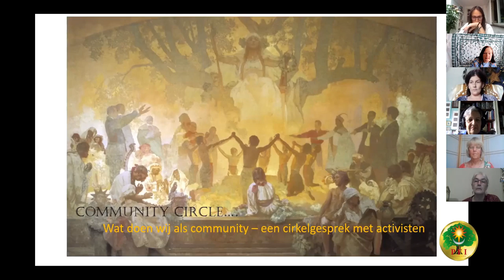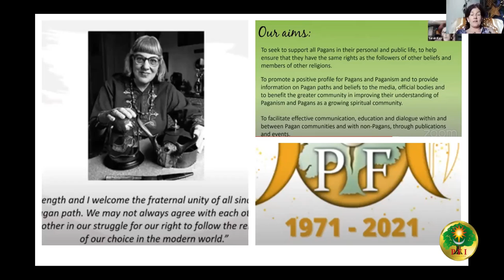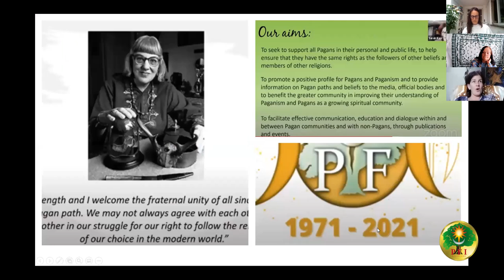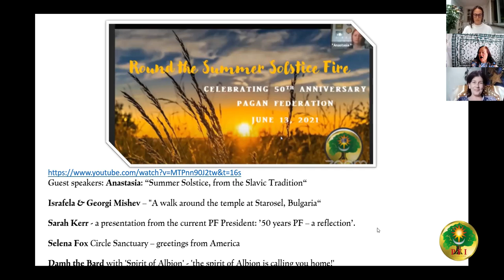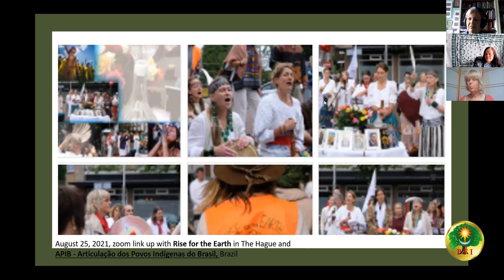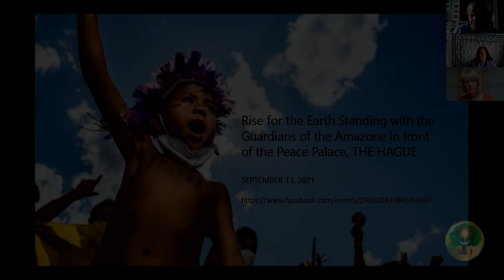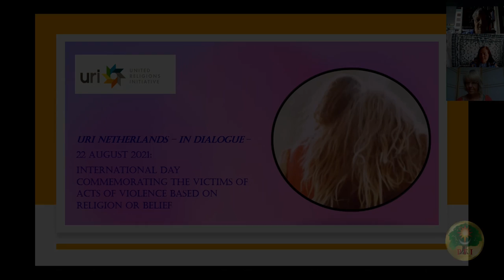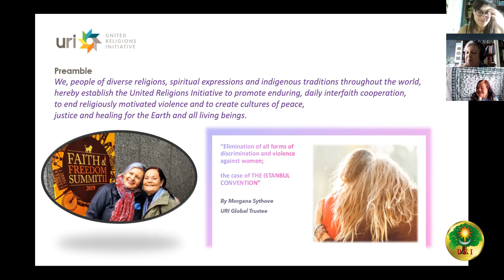PFI-NL Herfstontmoeting 2021: Community Circle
0:00 Morgana: Introduction
 2:59 Sara Kerr: 50 years of PF, UK
15:54 Morgana: Parliament of Religions
18:19 Sara Kerr: importance of pagan voices to be heard
19:29 Morgana: samenwerking PF en PFI
20:44 Morgana: introductie Joke Steenvoorden
21:13 Joke: Rise for the Earth, NL (1)
33:40 Morgana: het is heel breed
35:29 Joke: Rise for the Earth, NL (2)
36:29 M: belang van media
37:36 Joke: actie bij Vredespaleis, Den Haag
38:50 M: belang van actie
39:23 J: wetsvoorstel Brazilië, geboorterecht
40:27 M: inheems in Nederland
41:55 M: introductie Carola
42:34 C: United Religions Initiative, NL
48:56 M: werken op thema
50:36 C: spel
51:39 L: ambassadeur
52:02 M: afsluiting

[English below] Community Circle tijdens de Online Herfstbijeenkomst 2021 van PFI Nederland. Sprekers zijn Sarah Kerr (PF, UK), Joke Steenvoorden (Rise for the Earth) en Carola (United Religions Initiative Nederland).

De Pagan Federation International (PFI) is een wereldwijd netwerk van heidenen en paganisten. Mission statement: de rechten van heidenen en paganisten beschermen. Vele landen hebben hun eigen nationale PFI-organisatie. In Nederland is dat PFI Nederland en in België PFI België. Meer info

[ENGLISH] Community Circle PFI Netherlands' Online Autumn Gathering 2021. Speakers are Sarah Kerr (PF, UK), Joke Steenvoorden (Rise for the Earth) and Carola (United Religions Initiative Netherlands).